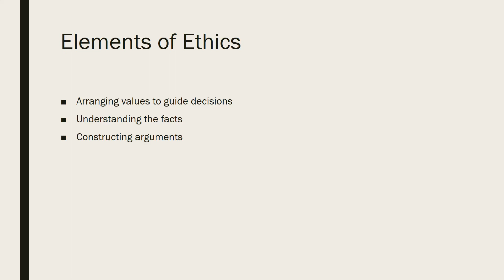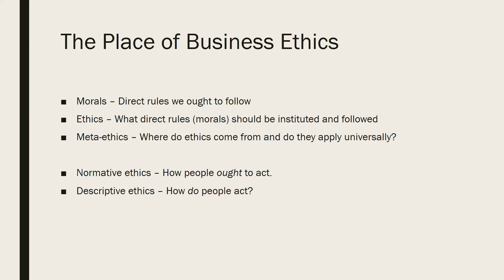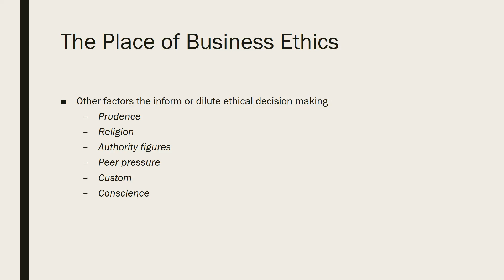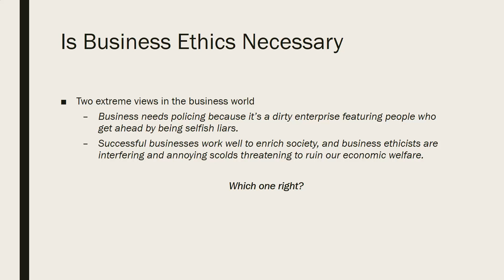Mike Fox SBM 221 Ch 1 Lecture